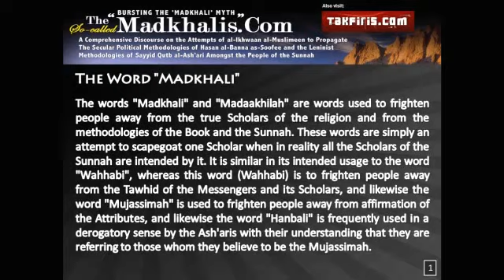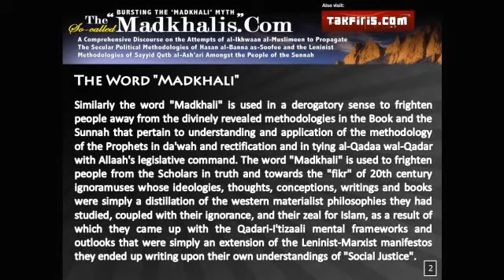The word Madkhali is used to frighten people away from the Salafi manhaj